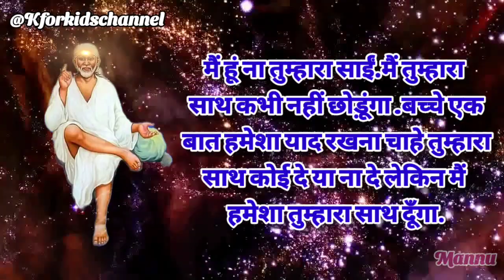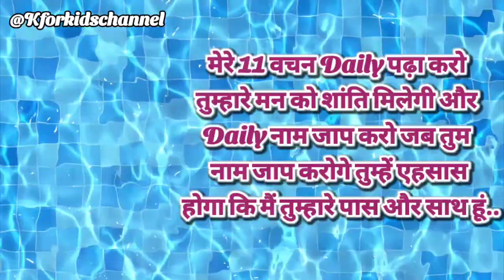🌟मेरी एक बात हमेशा याद रखना 🌟 🌹मैं तुम्हारा साईं 🌹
Sai Vani
Pyar Nahi Krta
Koi Mujhe Pyar Nahi Karta
Sai Gyan
Sai Sandesh
Sai Ki Chithi
Sai Ke Sandesh
Mai Tumhara Sai
Sai Ki Vani
Sai Vachan
Sai Gyann
Saibaba Ke Updesh
Sainath Ke Sandesh
Saikirpa